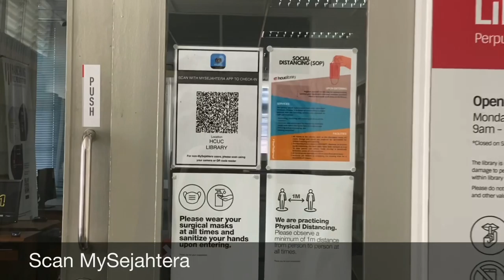HCUC Library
Informative video to raise awareness among library users.